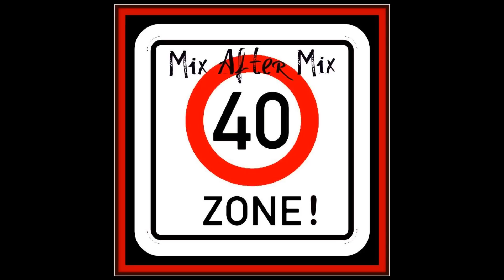Mix After Mix MG( Gone Crazy )